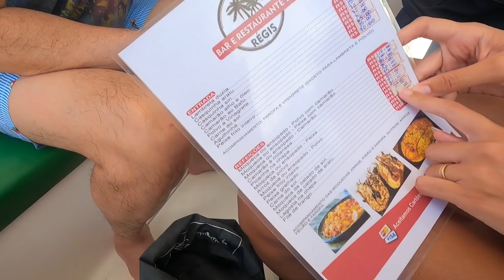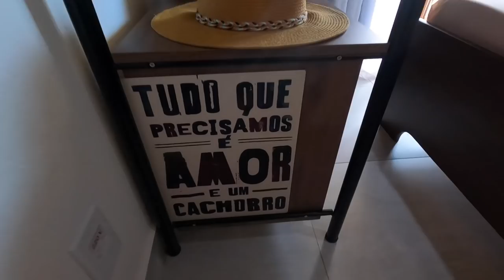THIS IS WHY YOU TRAVEL BRAZIL! BAHIA ISLAND HOPPING 🇧🇷 BARRA GRANDE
VIDEO DESCRIPTION:
In this video we go island hopping in barra grande in the peninsula of Maraú in the beautiful state of Bahia(Brazil)